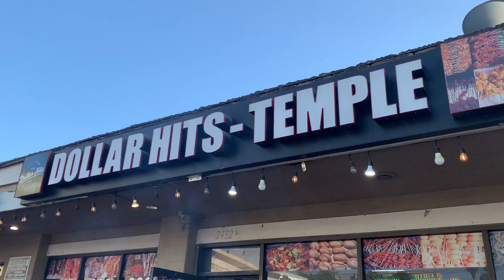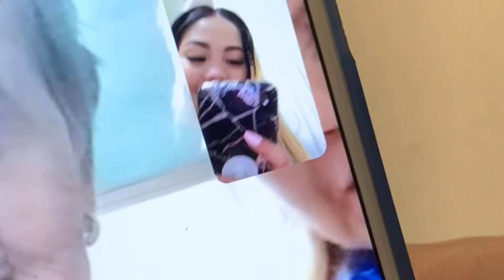The Year 2022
Quick recap of the year! Short but sweet. Thanks for the memories 2022.